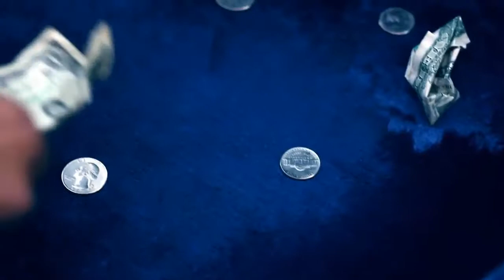The Raskins "We Had It All"